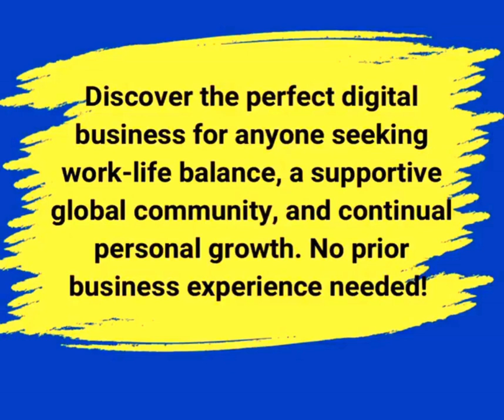Thousands Of Everyday Hard-working People Are Doing This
Thousands of people lives are changing for the better because of this online business. Meet many more of us and get to know our business. Join our business learners group for free.